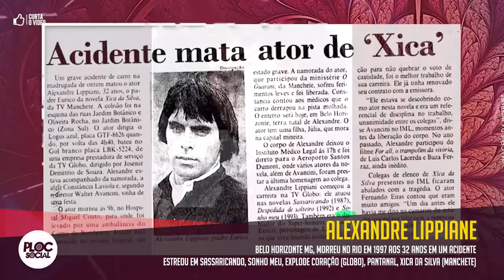12 GALÃS ATORES QUE MORRERAM JOVENS • FAMOSOS DO CINEMA E DA TV QUE MORRERAM CEDO DEMAIS PARTE 01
GALÃS QUE MORRERAM JOVENS:
- Osmar de Mattos
- Caio Junqueira
- Alexandre Lipiani
- Lauro Corona
- Thales Pan Chacon
- Romulo Arantes
- Domingos Montagner
- Leo Rosa
- Norton Nascimento
- Rafael Miguel
- James Dean faleceu quando tinha apenas 24 anos em um acidente de carro e sua carreira breve, que teve menos de dez anos de duração, foi suficiente para consagrá-lo como um ícone da juventude dos anos 1950: rostinho bonito, calça jeans surrada, jaqueta de couro, motocicletas e jeito rebelde. O ator começou a vida no cinema com três papéis nos filmes Baionetas Caladas (1951), Sailor Beware (1952) e Sinfonia Prateada (1952).
Seu filme mais famoso e adorado até os dias atuais é Juventude Transviada (1955), em que interpreta o adolescente rebelde Jim Stark. Outros títulos que o levaram diretamente ao estrelato incluem Vidas Amargas (1955) e Assim Caminha a Humanidade (1956). Estes dois últimos fizeram James Dean ser o primeiro ator da história a receber uma indicação póstuma na história do Oscar. Ele continua sendo o único ator a ter duas indicações póstumas por atuação.

- Paul Walker: Outra morte que chocou diversos fãs foi a de Paul Walker, em novembro de 2013. O ator faleceu em um trágico acidente de carro durante um evento beneficente para sua organização Reach Out Worldwide. Ele não chegou a finalizar as gravações de Velozes e Furiosos 7, o que fez com que seus irmãos Caleb e Cody participassem de algumas cenas com o intuito de recriar o rosto de Walker. Além disso, a música See You Again, de Wiz Khalifa e Charlie Puth, foi criada e adicionada à trilha sonora do filme como uma forma de homenagear o ator.Paul Walker iniciou sua carreira no cinema aos 13 anos no filme O Monstro do Armário (1986) e começou a ganhar reconhecimento em 1999 após aparecer nas comédias românticas Marcação Cerrada e Ela é Demais. O ator decolou definitivamente ao estrelar o primeiro Velozes e Furiosos em 2001, interpretando o personagem Brian O'Conner, um dos principais da franquia.